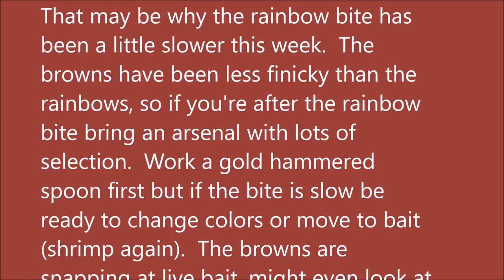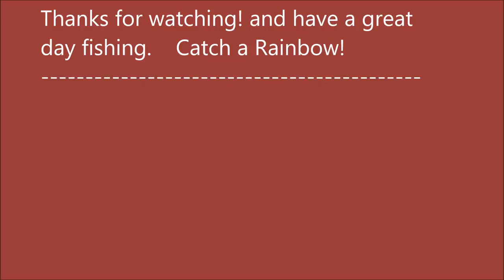Arkansas White River Trout Fishing Report March 8, 2017